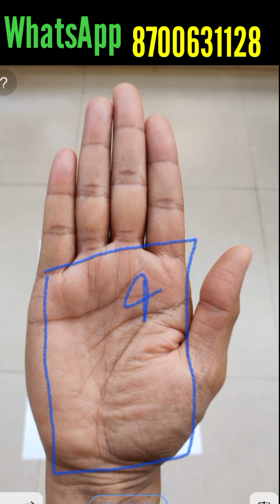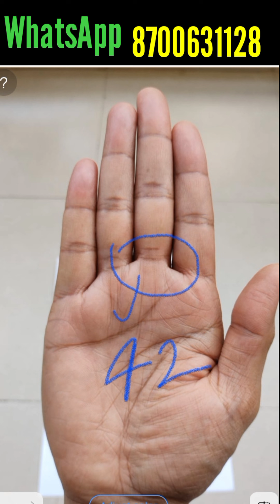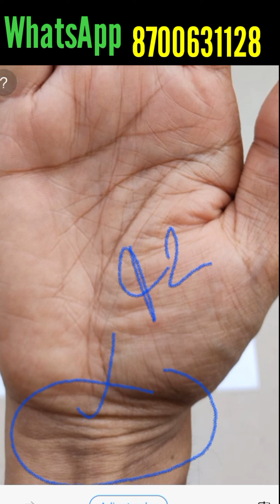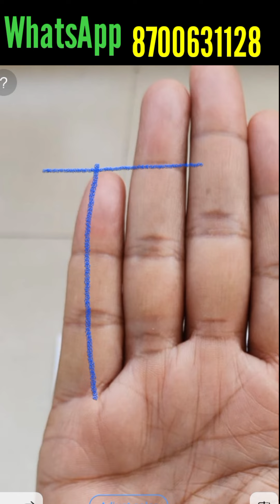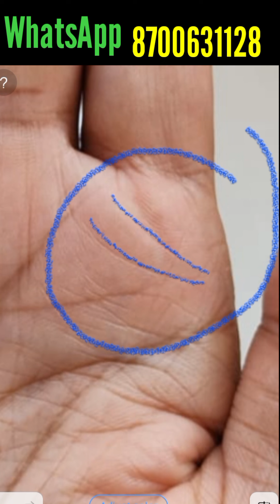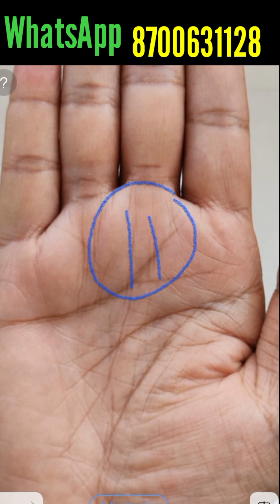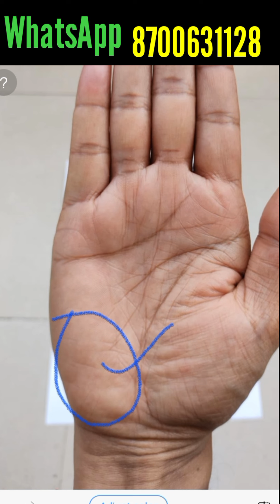बड़ा शौभाग्यशाली जीवन रहेगा इस उम्र से ।।।। Palmistry Astrology in Hindi